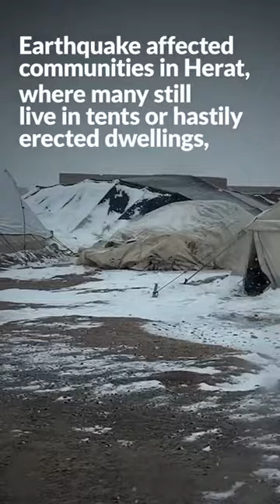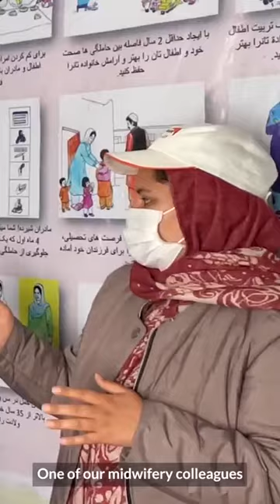Racing against the weather - a rapid response in western Afghanistan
Many families in rural Herat province still shelter in tents and makeshift buildings following destructive earthquakes in October 2023. Overnight, 25-26 February, drought-affected western Afghanistan received overdue precipitation, but in the form of fierce snowstorms. World Vision received reports of families in difficulty due to the cold, with some tents collapsing - and decided to distribute blankets alongside an urgent assessment of need. But with snow drifting on the roads due to the high winds, would the team be able to reach those in need with immediate relief?